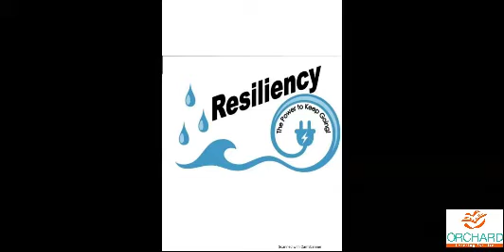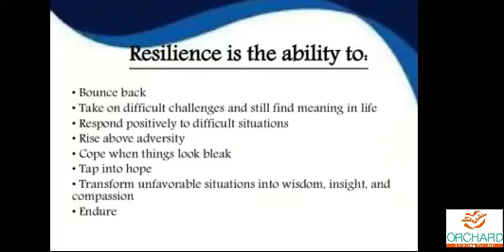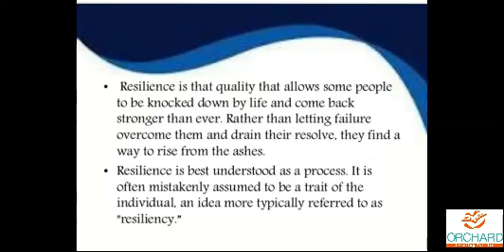22 01 2021 Life Skills Gr 9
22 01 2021 Life Skills Gr 9